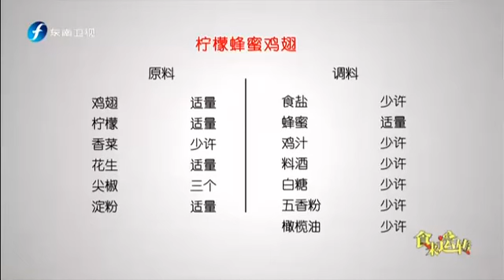20161124 食来运转